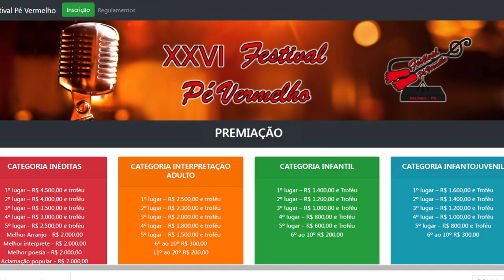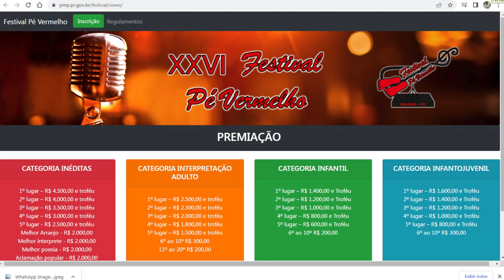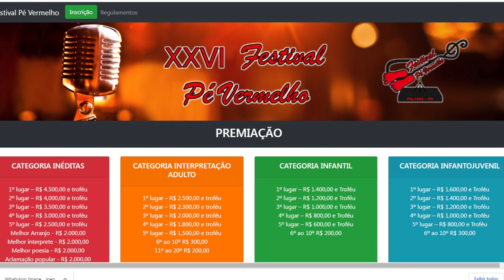Palmas realiza vigésima oitava edição do Festival Pé vermelho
Eventos: Palmas se prepara para mais uma edição do Festival Pé Vermelho. As inscrições já estão abertas. Vão ser duas categorias, de interpretação e composição.